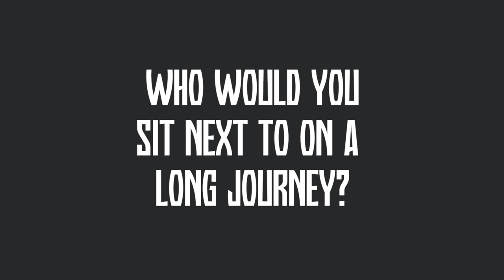Klay Thompson or Steph Curry!? 🤔 Zaza Pachulia plays WOULD YOU RATHER with two Warriors superstars 🤣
We know they are both lights out shooters... but who would you rather throw a surprise birthday party for you?!

Zaza Pachulia takes part in a HILARIOUS game of would you rather between Golden State Warriors duo Klay Thompson and Steph Curry!